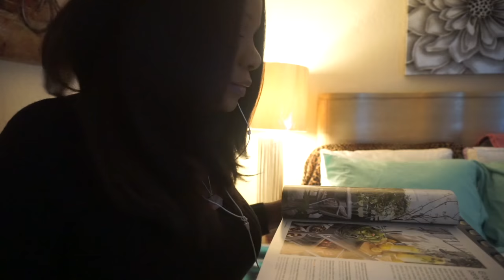👅 🍬 Sweet And Sour Candy ASMR Relaxation 🎁 Candy Club